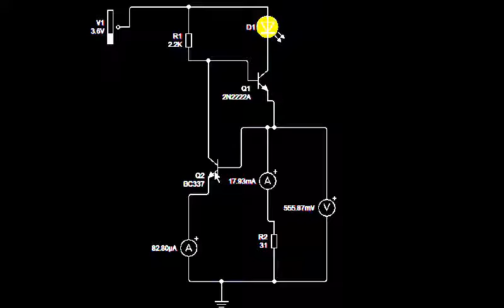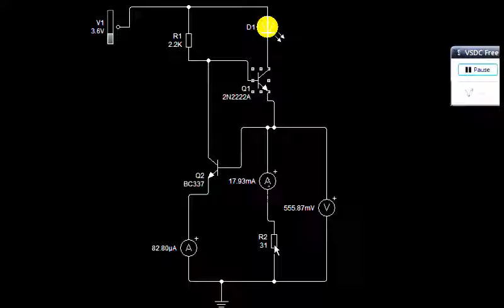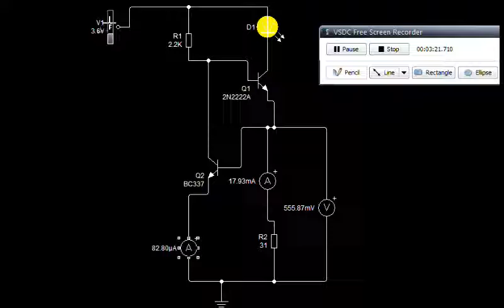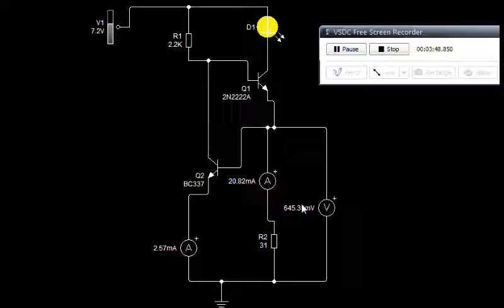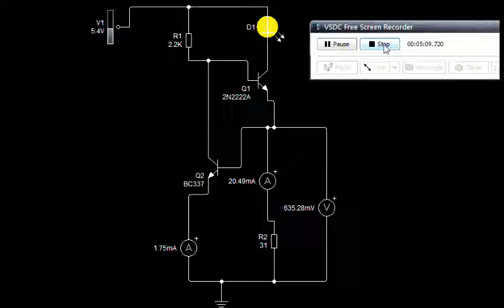Design best LED emergency circuit (sohoj LED)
LED circuit principle of sohoj LED . It was sold 200 pieces in our group .
The led circuit is a CCS ( constant current source) it maintains  in 10% of preset value
the  R=31ohm is calculated with I=0.7/R
for white led 3.3V and more than30mA needed
so calculate accordingly

refer doc in facebook group "Sohoj electronics Talk"  for full design